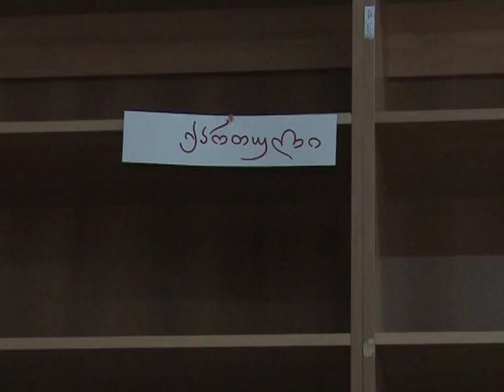თარგმნე! - Trailer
თსუ, სოციალურ და პოლიტიკურ მეცნიერებათა ფაკულტეტი, 2011
სტუდენტური საინიციატივო ჯგუფი - "თარგმნე"
პრეზენტაციის ანონსი/ Trailer

-თანამდებობები მითითებულია 2011 წლის გაზაფხულის მონაცემებით-